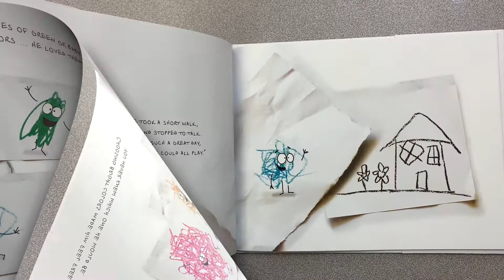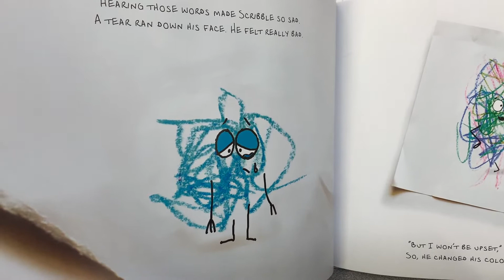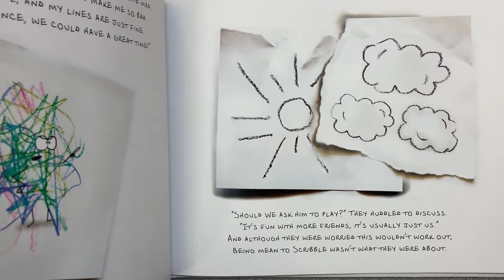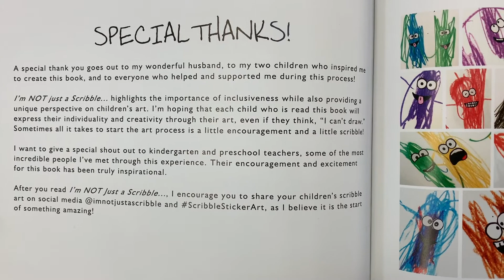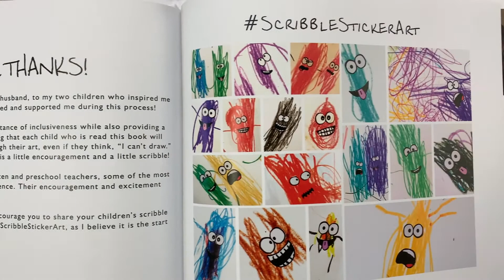Read Aloud with Ms. Caudle | I'm Not Just a Scribble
Today, Carrie reads I'm Not Just a Scribble. This sweet book celebrates children's art, openness and inclusivity, and the magic that happens when we come together and say yes. Make your own scribble! Tell your own story!

I'm Not Just a Scribble by Diane Alber
Published by Diane Alber Art LLC